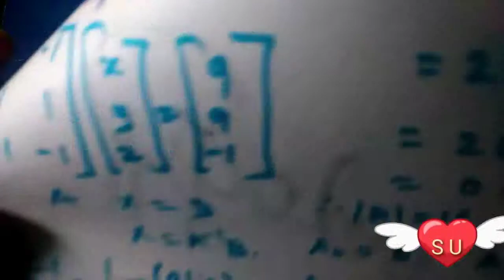Exercise 1.3-1(iii) / +2 maths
Tamilnadu new syllabus plus two videos mathematics access problems